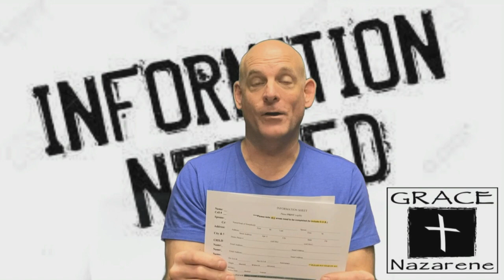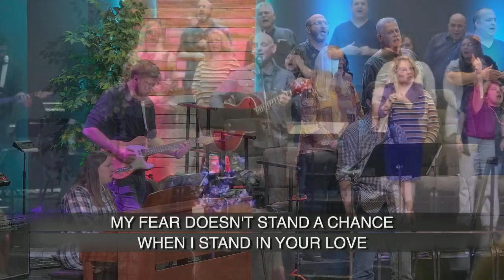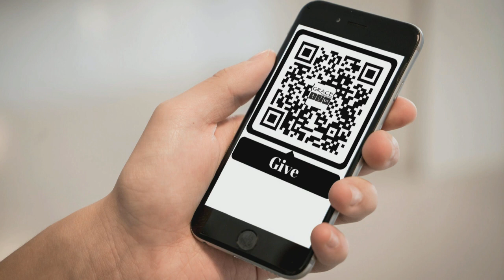Clarksville Grace 26 Feb 23 Recorded Service Unity